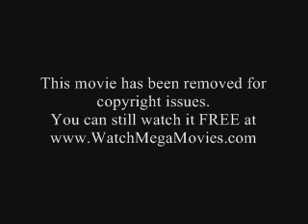The Wicker Tree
When two young missionaries (Brittania Nicol, Henry Garrett) head to Scotland, they are initially charmed by their engaging baron Sir Lachlan Morrison (Graham McTavish) and agree to become the local Queen of the May and Laddie for the annual Tressock town festival. But the couple is not prepared for the frightening